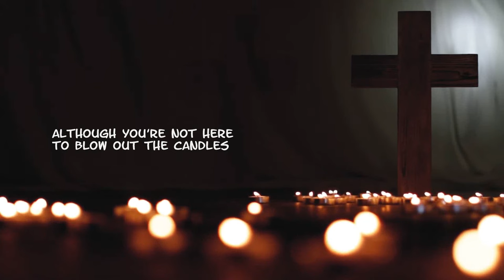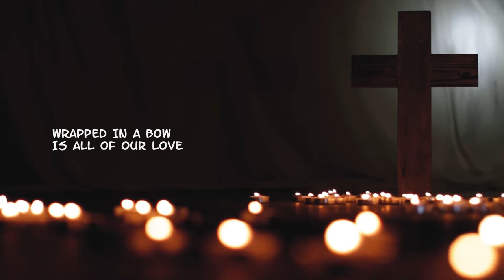HAPPY BIRTHDAY IN HEAVEN *NEW 2023 VERSION* written & performed by STEPHEN MEARA-BLOUNT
I have re-recorded my old song "Happy Birthday In Heaven" from several years ago and added song singing vocals. I hope you like it.